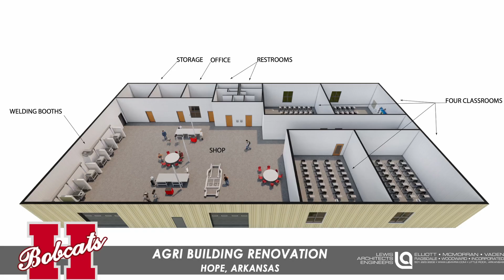Travell Green: The millage is "an opportunity as a community to come together in unity."